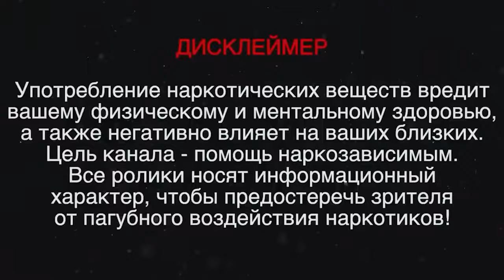Срыв После 5 лет Трезвости | Рад, что у меня Появился Страх Смерти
Привет, меня зовут Антон, и сегодня я хочу поделиться с вами своей историей о том, как я стал зависимым. Также я расскажу, как я попал в  НоНарко и как эта организация помогла мне изменить свою жизнь к лучшему.

Мы в НоНарко ищем таланты, которые также хотели бы поделиться своей историей на видео для нашего документального ролика о преодолении зависимостей. Если у вас есть собственный опыт или знакомые, которые хотели бы принять участие, пожалуйста, свяжитесь с нами:

00:00 Начало ролика / Тема сегодняшнего ролика
00:36 Ищем таланты в НоНарко
00:47 История Антона
00:56 Первая зависимость
01:34 Провал в обучении
02:01 Как это было?
03:07 Обманывали людей из городов
04:29 Передозировки
05:31 Поддержка со стороны близких друзей
07:47 Привычный образ жизни
09:16 Контактная информация
09:31 Возращение к зависимости
10:27 Сколько уходило денег на наркотик?
11:01 Где доставали  наркотик?
11:49 Где была зависимость?
12:14 О чем думал в этот момент?
12:49 Стыд за поступки
13:44 Были ли судимости
13:54 Торговал ли сам наркотиками
14:09 Как попал в НоНарко
15:15 Планы на будущее
16:00 Итоги ролика / Завершение ролика